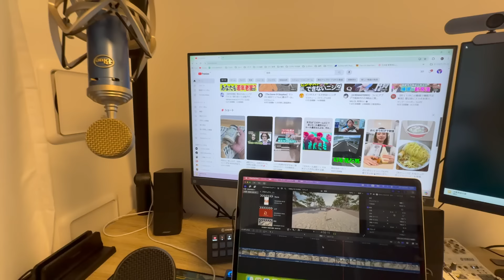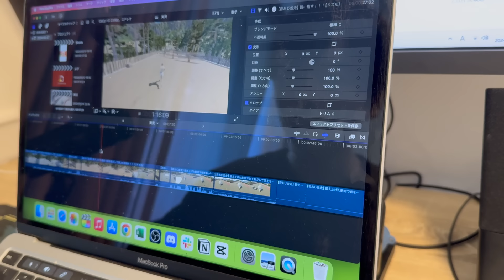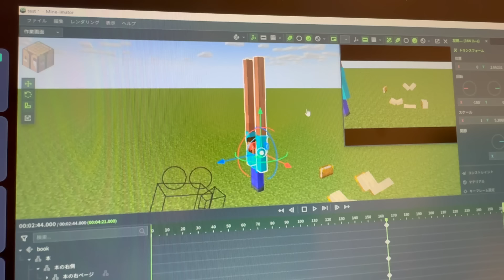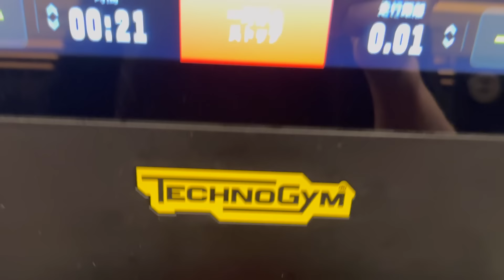【vlog】ドズル社ショート動画の裏側、在宅ワークの1日ルーティン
※BGMの差し替えなどで若干音声が重なっている部分があります

【2024年モデル】フィリップス ソニッケアー 電動歯ブラシ

[ジェラート ピケ] HOMMEレーヨンロゴTシャツ

[BRAIN SLEEP] ブレインスリープ ピロー (9グラデーション) STANDARD